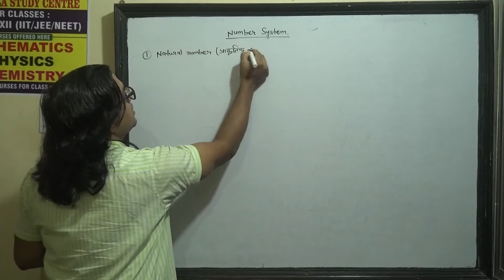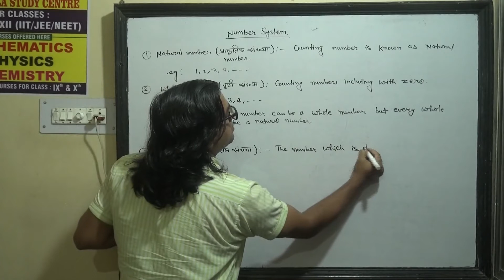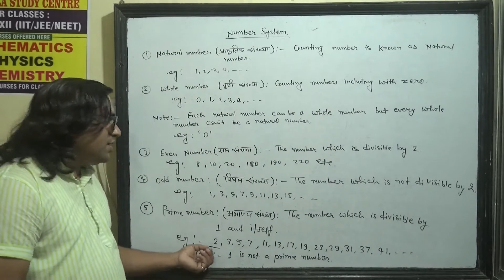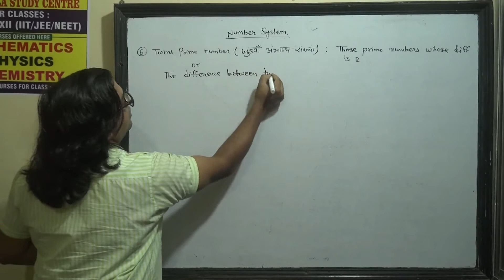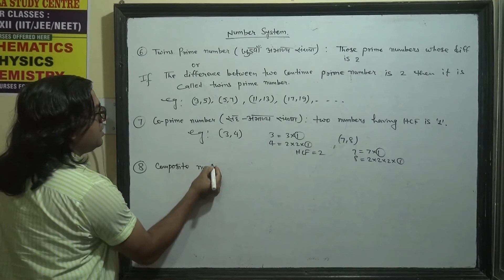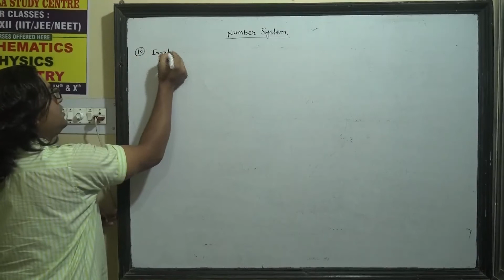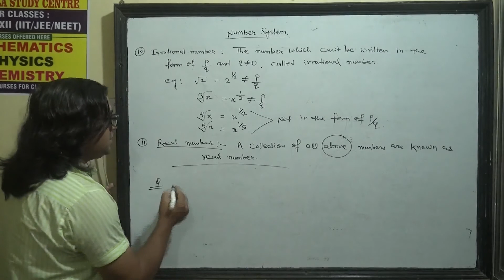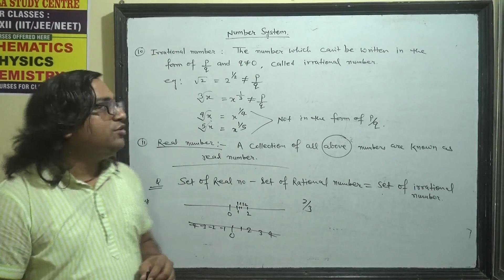Real Number system